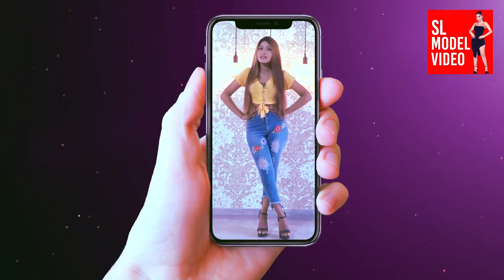ඒක මගේ ඇතුලෙන් තියෙන්නේ එක ගැන ලොකුවට කියන්න දෙයක් නෑ අවන්ත කියපු කතාව Deveni Inima